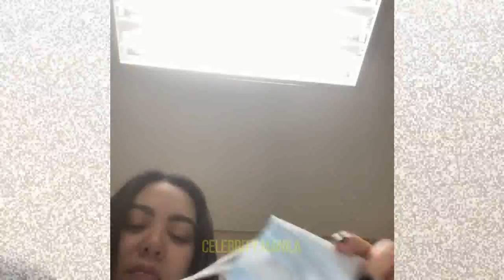NAKAKATAKOT na SUGAT sa KAMAY ni Claudine Barretto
Naging usap usapin ngayon ang balitang ooperahan ang aktres na si Claudine Barretto sa kanang kamay nito. Palaisipan naman sa nakakarami kung ano nga ba ang sugat na nasa kamay nito